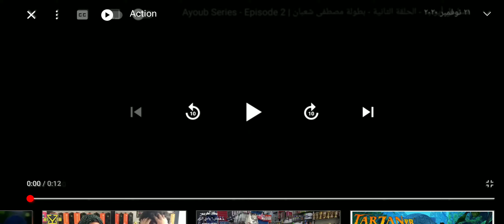Action h+2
Marion Tochil Action